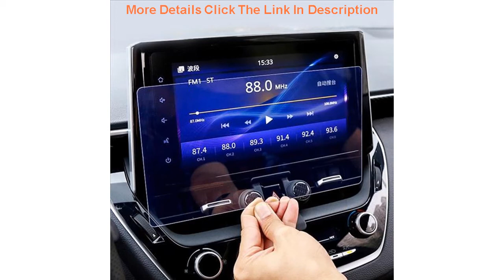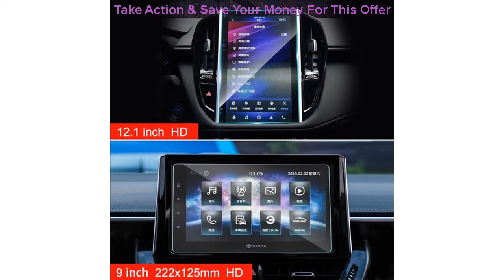Slide For Toyota Corolla 2019 2020 Tempered Glass Car Navigation Screen Protector LCD Touch Display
For Toyota Corolla 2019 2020 Tempered Glass Car Navigation Screen Protector LCD Touch Display Protector Film Protective Sticker

Related Video With For Toyota Corolla 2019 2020 Tempered Glass Car Navigation Screen Protector LCD Touch Display Protector Film Protective Sticker

Side Wing Rearview Mirror Indicator LED Dynamic Turn Signal Blinker Light For Audi A3 8V S3 RS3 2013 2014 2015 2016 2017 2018 =
For Honda Accord Inspire 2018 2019 Side Rear Mirror Moving Flowing Blinker Sequential LED Dynamic Turn Signal Light =
1Pair Side Wing Dynamic Rearview Mirror Indicator Blinker For BMW X3 G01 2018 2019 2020 X6 G06 2020 LED Turn Signal Light =
2PCS For Audi A3 8V S3 RS3 LED Dynamic Turn Signal Light Sequential Side Mirror Indicator Blinker 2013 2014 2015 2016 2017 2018 =
Car Rearview Mirror Glass Lens 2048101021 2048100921 For Mercedes A B C E S GLA GLK Class W204 W212 W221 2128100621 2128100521 =